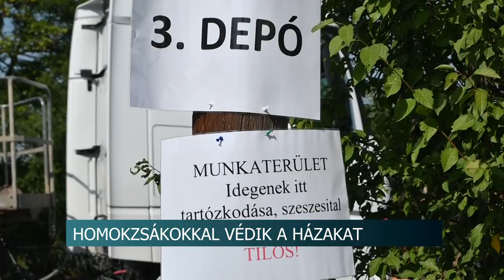Árvízi védekezés - Báta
Pattanásig feszült a helyzet Bátán. Eddig 6000 homokzsákot töltöttek meg, amelyekkel a veszélyeztetett lakóházakat védik. A Dunán levonuló árhullám tetőzése várhatóan hétfőről keddre fogja elérni a települést.